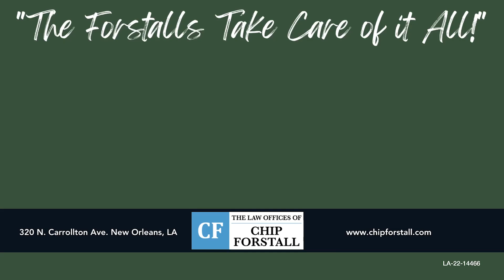Reasons You Need The Law Offices of Chip Forstall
Sierra Productions
Sr Producer: Monalisa Johnson
Line Producer: Raquel Álvarez
Director: Allen Esmail